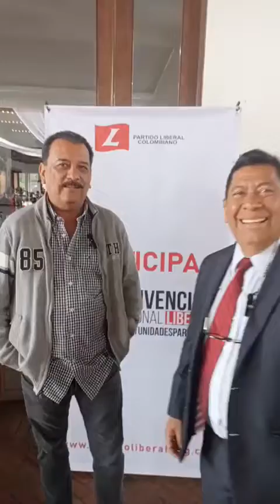Gustavo García Bernal Apulo nos une otra vez: